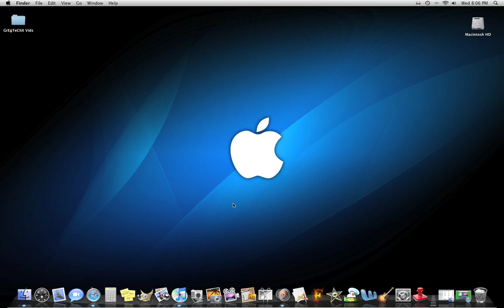Testing Screenium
Thanks to 400exkid95

The Official Site for EVERYTHING Tech.™